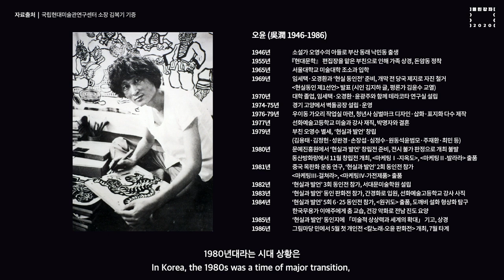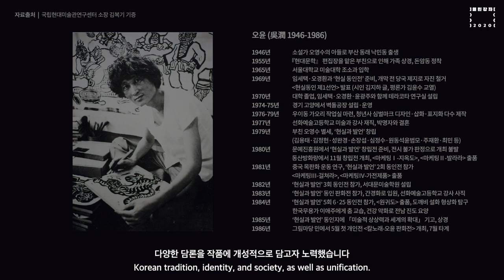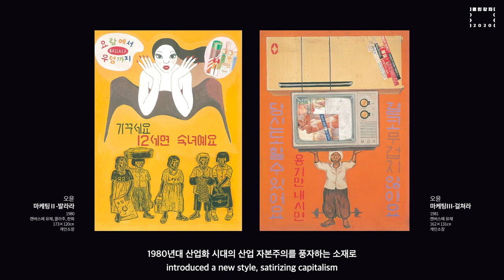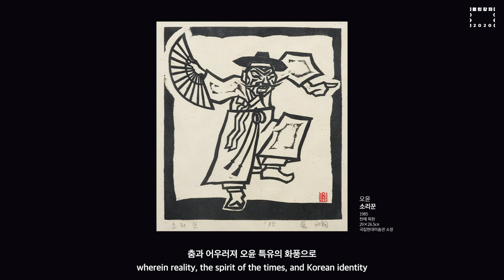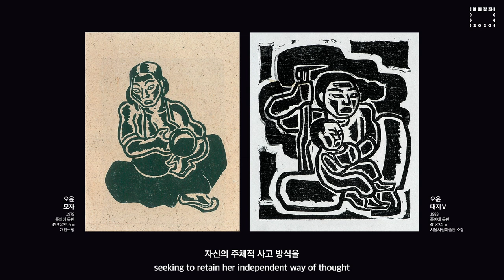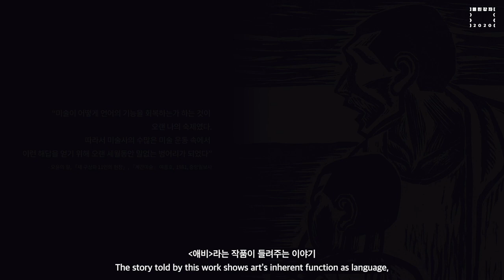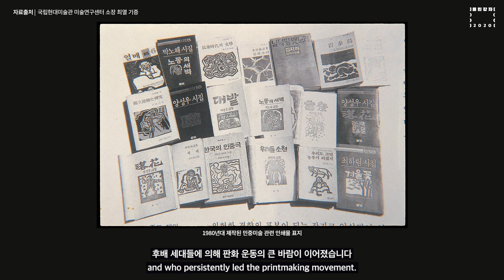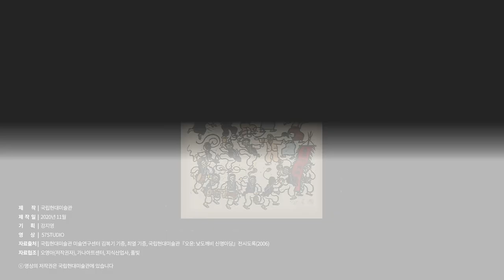[1980s][MMCACollection] 오윤 Oh Yoon, 춘무인추무의 No Sowing in the spring, No Harvest in the fall, 1985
열린강좌 미술관소장품강좌 ㅣ 국립현대미술관 윤범모 관장

오윤, 춘무인추무의, 1985
Oh Yoon, No Sowing in the spring, No Harvest in the fall, 1985

목판화 운동의 선구자로,
동래학춤의 바탕을 가진 춤 연구가로,
칼맛이 두드러지는 판화 속
전통성, 민족성, 시대정신을 담은 작가 오윤.
그가 추구한 신명의 세계를 담은 대표작
춘무인추무의(春無仁秋無義)(1985)

MMCA Collection, 10분 영상으로 만나는 소장품
(2020) 박생광-고희동-채용신-구본웅-김환기-이응노-권진규-신학철-이쾌대-박래현-오윤-이승택
(2019) 박수근-김환기-조나단보로프스키-이중섭